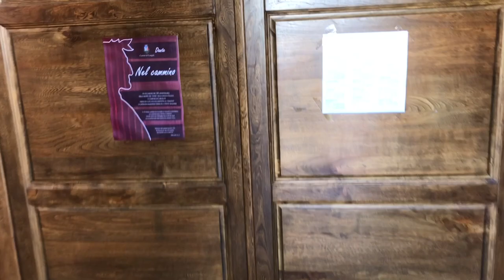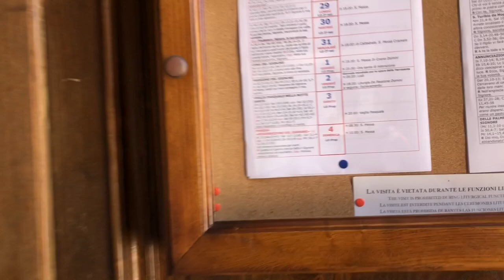Dolmen Sa Coveccada - archeological bike ride in Sardinia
A road bike ride can be more than just sport and fun.
It can mean acquiring new knowledge regarding our environment, our present and - like in this case - our past.

The Dolmen Sa Coveccada is an outstanding example of megalithic sepulchral architecture in Sardinia and in the whole Mediterranean area.

To the south of Mores, the mighty Dolmen Sa Coveccada is said to be the largest dolmen (a megalithic chambered tomb) in the Mediterranean. Dating to the end of the 3rd millennium BC, the rectangular construction consists of three massive stone slabs, roofed by a fourth, weighing around 18 tonnes. As it stands, it reaches a height of 2.7 m, is 5 m long, and 2.5 m wide.

I show you not only the place itself but also the landscape along the route from Sassari, the town where I'm currently living.

Please, let me know if you like the short docu-film, and why. Suggestions of any kind will be welcome. Consider that I only used an iPhone 8 to shot this video, which I edited using the same iPhone and iMovie as an app. I like to shot videos using more sophisticated tech and tools, but the freedom I enjoy carrying just a phone with me is priceless.

if you like to read about my travels and my ideas about travel. Some of the posts are in Italian, some of them have been translated into English - which is always a demanding task.